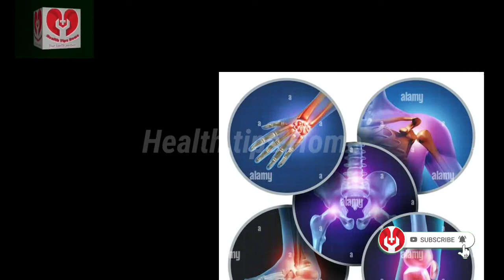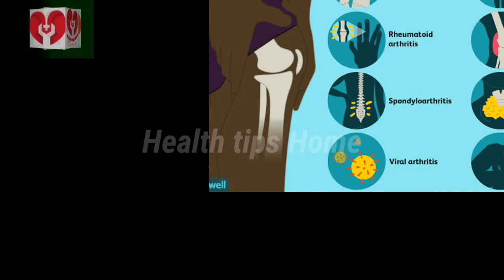joint pain pasint in world || گھٹیا کے پوری دنیا میں تعداد